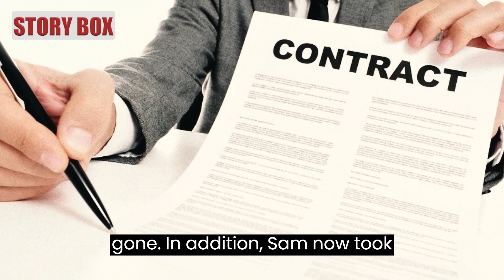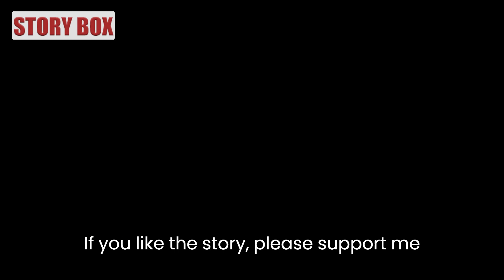Whole office laughed at the cleaner, but when the boss came to check on her, everyone was stunned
Cautionary tales from life: the whole office laughed at the cleaning lady in miserable clothes, but when the boss arrived with an inspection, everyone stunned.